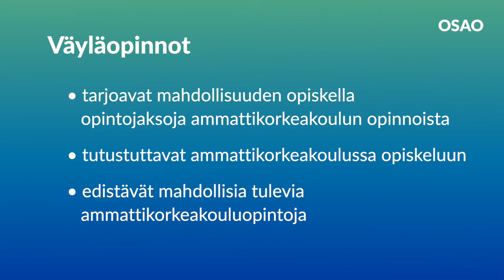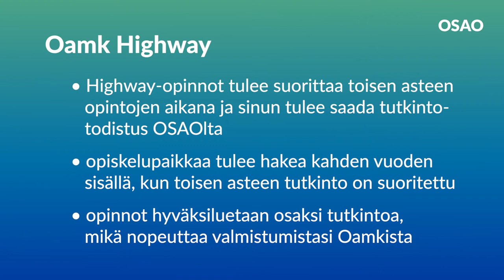Väyläopinnot OSAOssa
Väyläopinnot tarjoavat mahdollisuuden opiskella opintojaksoja ammattikorkeakoulun opinnoista. Väyläopinnot tutustuttavat myös ammattikorkeakoulussa opiskeluun ja edistävät mahdollisia tulevia ammattikorkeakouluopintoja.

Opinnot sisällytetään opiskelijan opintoihin. Jos jatkat opiskelemaan ammattikorkeakouluun, väyläopinnot hyväksi luetaan tulevissa opinnoissasi. Opinnot ovat opiskelijoille maksuttomia.

OSAO on Suomen johtava koulutusyhteisö, joka mahdollistaa työelämäosaamisen ja jatkuvan oppimisen. OSAOssa on noin 850 työntekijää ja olemme Oulun seudun suurimpia työnantajia. Koulutuskuntayhtymän konserniin kuuluvat OSAOn koulutusyksiköt, OSAO Edu Oy ja Virpiniemen liikuntaopisto. OSAO toimii Oulun seudulla ja Koillismaalla.